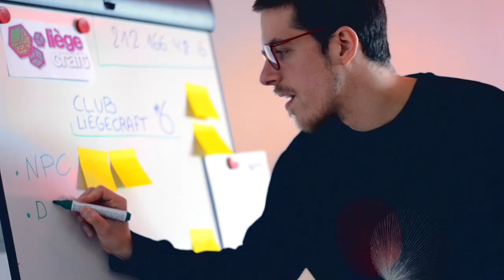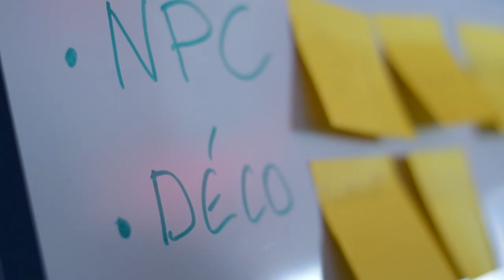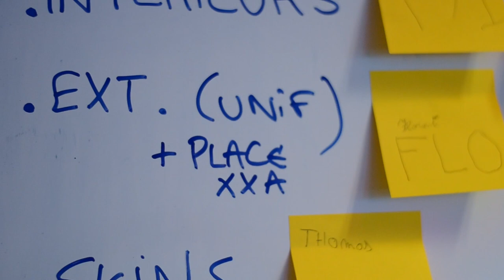CLUB LIÈGECRAFT - Présentation du projet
Vidéo réalisée par Ophélie Vinot.

Le projet LiègeCraft vise à engager un dialogue entre les citoyens, les associations et les institutions publiques sur l’espace public et sur son aménagement, à travers des ateliers créatifs de médiation culturelle utilisant comme support le jeu vidéo « Minecraft ». L’objectif principal du projet est de favoriser le développement d’une communauté participative, sensibilisée aux projets liés à l’urbanisme et au patrimoine.

Le Club LiègeCraft s'est donc réuni tous les premiers samedis du mois au Digital Lab de la Province de Liège. De 13h à 18h, les LiègeCrafteurs devaient tenter de reproduire des quartiers de la ville de Liège dans le jeu Minecraft. Les six premiers mois du Club se sont consacrés à la reproduction du quartier du XX Août, aux abords de l’Université et du Théâtre de Liège jusqu’au quai.

Les porteurs du projet sont Björn-Olav Dozo, premier logisticien de recherche à l’ULiège, Pierre-Yves Hurel, doctorant et assistant au département Médias, Culture et Communication et Nicolas Castelain, animateur et coordinateur au Digital Lab. Alexis Messina et Maxime Godfirnon, étudiants en Master à l’ULiège et auxiliaires de recherche au LGL, participent à la préparation et à l’animation des Craft-à-thon. Hamza Bashandi, doctorant en architecture à l’ULiège, estégalement  associé au projet.

Ce projet représente l’occasion de créer des passerelles entre la recherche universitaire, le milieu associatif et plus globalement la Cité. Le Liège Game Lab, qui rassemble les chercheurs de l’Université de Liège travaillant sur le jeu vidéo comme objet culturel, entend apporter au projet son expertise en termes d’utilisation du jeu vidéo en tant que support au traitement de problématiques sociales et politiques. Il participe à l’élaboration des dispositifs d’animations mis en place et à la production d’un discours réflexif sur les activités menées.